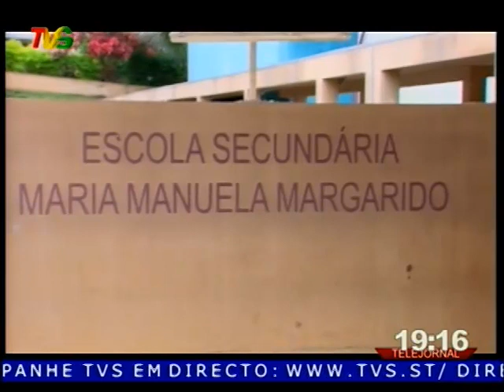TVS TELEJORNAL 10 04 2018